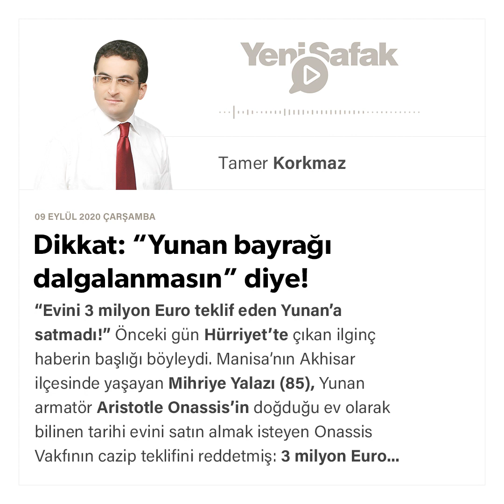Tamer Korkmaz - Dikkat: “Yunan bayrağı dalgalanmasın” diye! - 09.09.2020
“Evini 3 milyon Euro teklif eden Yunan’a satmadı!” Önceki gün Hürriyet’te çıkan ilginç haberin başlığı böyleydi.

Manisa’nın Akhisar ilçesinde yaşayan Mihriye Yalazı (85), Yunan armatör Aristotle Onassis’in doğduğu ev olarak bilinen tarihi evini satın almak isteyen Onassis Vakfının cazip teklifini reddetmiş:

3 milyon Euro teklif edilmesine çok şaşırdığını söyleyen Mihriye Hanım, “Evde Yunan bayrağı dalgalanmasın diye satmadım” diyor!

AB ile ABD’nin ‘Şımarık Veledi’ Yunanistan’la Doğu Akdeniz krizinin yaşandığı şu günlerde…